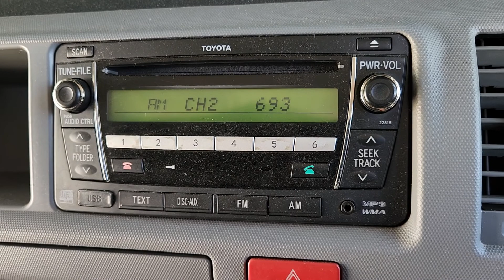10663 Radio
Toyota Hiace TRH/KDH Factory Head Unit